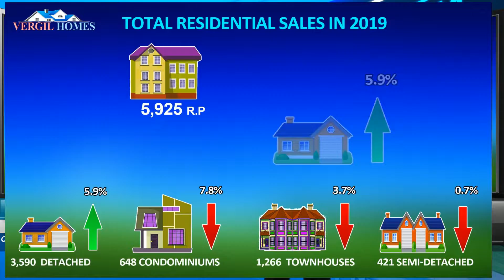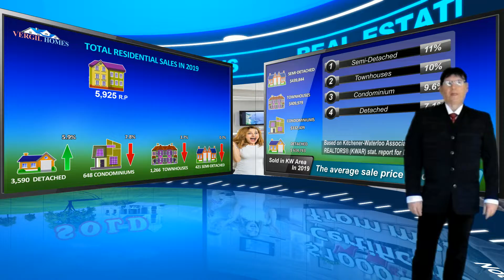Real Estate News For December 2019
From -- Kitchener-Waterloo Association of REALTORS® (KWAR)
   Sales Dip in December, While Prices Continue to Escalate

“Overall, it was a steadfast pace of home sales in 2019,” says Colleen Koehler, President of KWAR.  “When annual home sales in Kitchener-Waterloo hit near 6000 transactions, I consider it to be a strong real estate market.”